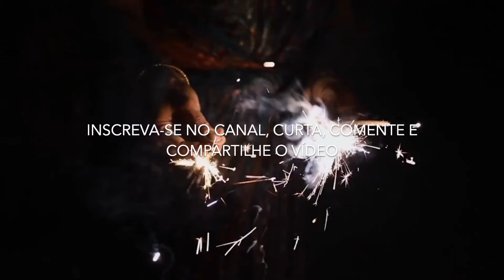Ano Novo Mágico - Meditação para Dormir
💡 ACESSE JÁ!

Nesta meditação, eu vou te guiar para um lugar especial para que você deixe ir o ano que está terminando, e manifeste um ano novo sensacional, realizando suas metas, objetivos e sonhos.

É uma meditação para dormir, mas pode ser feita também em qualquer momento que desejar para manifestar seu ano novo da forma que quiser.

🙏🏼 Canal Meditando por Juliana Tamietti
Esse é um espaço para você cuidar de si mesmo e se encontrar, fazer meditações, ouvir contos budistas, histórias para dormir profundamente e aprender mantras e afirmações positivas para alcançar seus sonhos e objetivos.

🙏🏼 Academia da Meditação Guiada
Descubra como a meditação guiada pode te ajudar a entrar numa jornada de libertação da sua verdadeira essência. Veja como isso pode transformar a sua vida clicando no link abaixo.